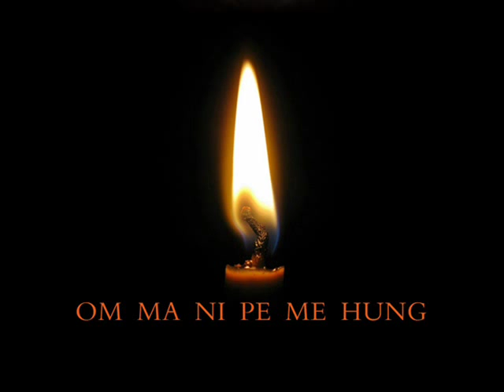Ani Choying Drolma & Steve Tibbetts ~ Chenrezi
Album: Selwa